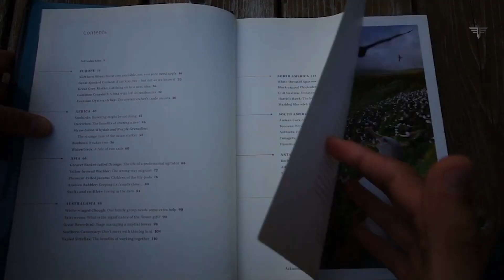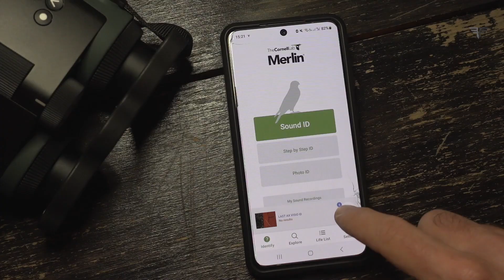AI Integrated Binoculars - The AX Visio by Swarovski Optik | Future of Bird Watching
Discover the future of bird watching with the AX Visio by Swarovski Optik, the revolutionary AI integrated binoculars. These high-tech binoculars take bird watching to a whole new level by combining advanced artificial intelligence and cutting-edge optics.

With the AX Visio, bird watching enthusiasts can now effortlessly identify different bird species with ease and precision. The integrated AI technology analyzes the unique characteristics of each bird in real-time, providing instant identification right in your binoculars' viewfinder. No more flipping through field guides or relying on memory!

These AI integrated binoculars also offer an enhanced viewing experience with crystal clear optics. Swarovski Optik, a renowned brand in optical excellence, ensures unparalleled image quality, sharpness, and vivid colors. Enjoy the breathtaking beauty of birds in their natural habitats like never before.

The AX Visio is designed to be user-friendly and ergonomic, making it comfortable to hold even during long birding sessions. Its lightweight yet durable construction ensures ease of use and durability for prolonged outdoor adventures.

Invest in the future of bird watching with the AX Visio by Swarovski Optik. Embrace the convenience, accuracy, and unmatched optical performance of these AI integrated binoculars. Level up your birding experience and witness nature in all its glory!